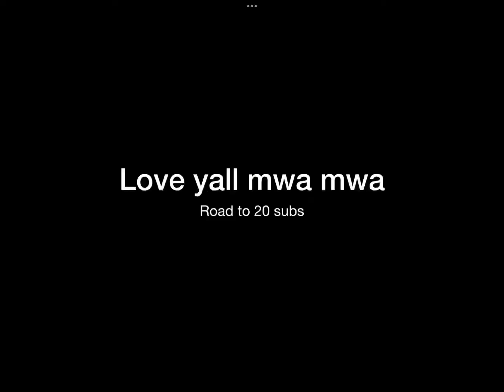How to get crosshair on mobile (Roblox Bedwars)